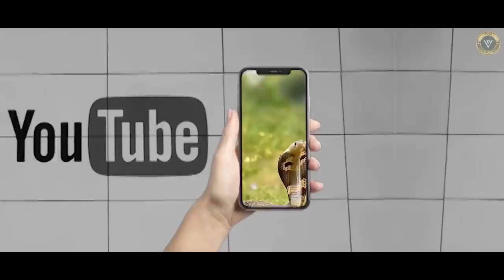कैमरे में क़ैद सांपों की खौफ़नाक घटनाएं | Snake Encounter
सांपों का नाम सुनते ही शरीर में एक सिरहन सी दौड़ पड़ती है. पूरी दुनिया में सांपों की हज़ारों प्रजातियाँ हैं, जिनमें 70 प्रजातियां तो अकेले भारत में ही हैं। वैसे, सांपों का एक अलग ही संसार होता है, जिसके बारे में अब तक बहुत ही कम लोगों ने बात की है. उनसे जुड़ी ऐसी कई बातें हैं, जो इंसानों को पता ही नहीं है. इसलिये इस बार हमने एक ख़ास वीडियो ‘सांपों’ पर ही डेडिकेट किया है. तो आइये, आपको भी सांपों के संसार की सैर पर लिये चलते हैं। क्यों चलेंगे न? डरेंगे तो नहीं? तो चलिए शुरु करते है- आज का वीडियो.